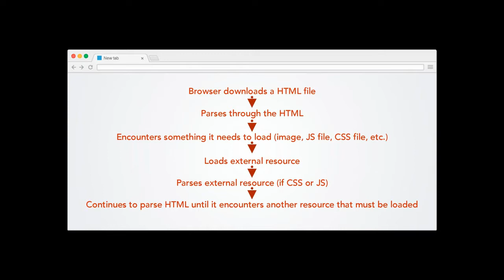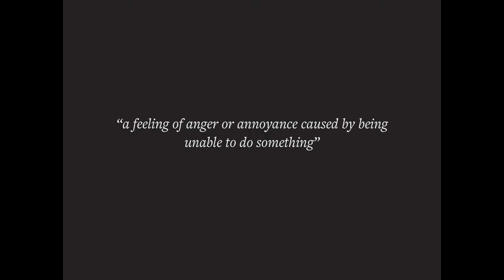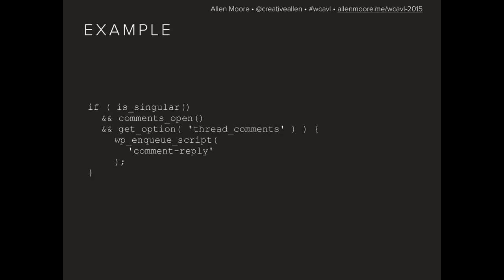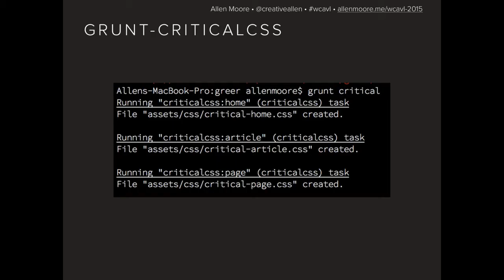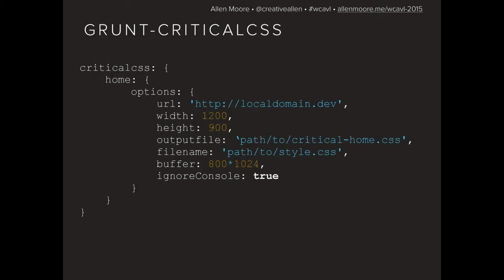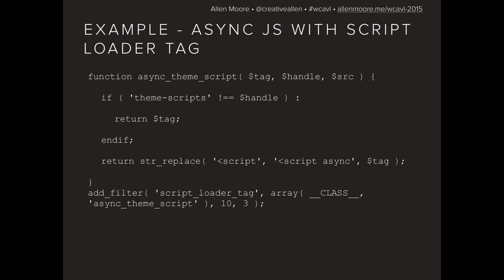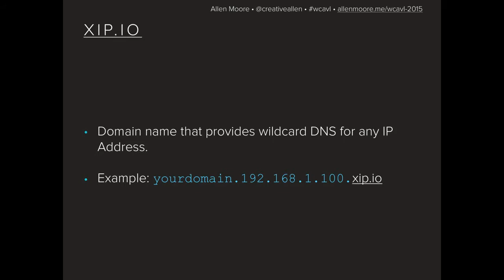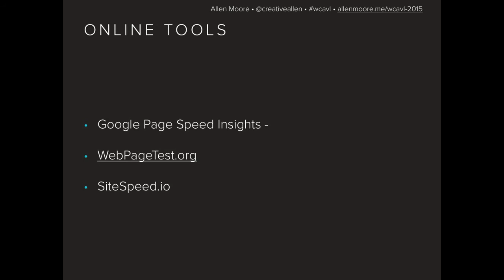Allen Moore: A Need for Speed – Performance Driven Front End Development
This talk covers how front end performance affects User Engagement and Experience; best practices for performance driven front end development; and tools to measure front end performance.